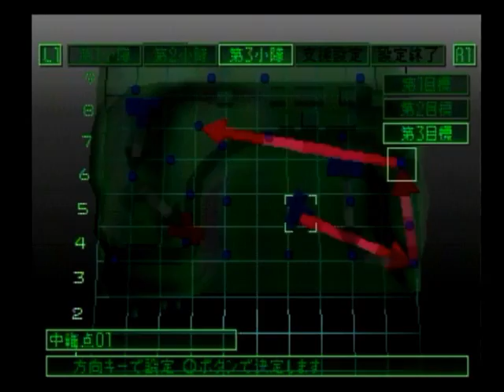FRONT MISSION ALTERNATIVE MISSION 12 ESCRAVOS